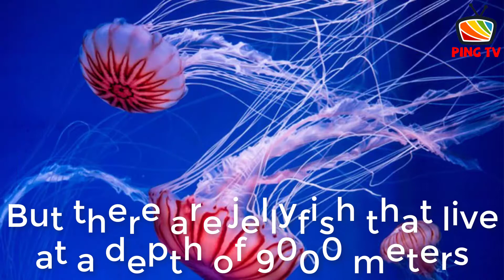Bé tập nói tiếng anh | Con sứa | Baby practice speaking English | The jellyfish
PingTV chuyên cung cấp tin tức giải trí, văn hóa lành mạnh ❤

Chúng tôi luôn cập nhật những thông tin mới nhất, hot nhất, được tổng hợp nguồn từ những trang báo điện tử báo hình uy tín nhất, như Số Hóa, VnExpress, Tuổi trẻ online, Báo Mới, Kênh 14.